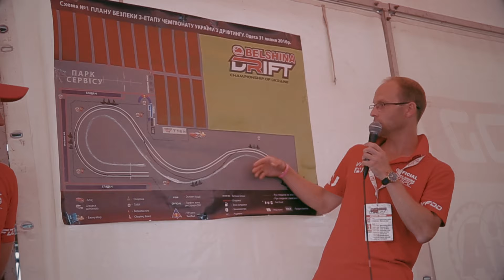3 этап ЧУ по дрифтингу 2016_Одесса_автотема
Одесский этап Belshina Drift Championship of Ukraine.  (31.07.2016)